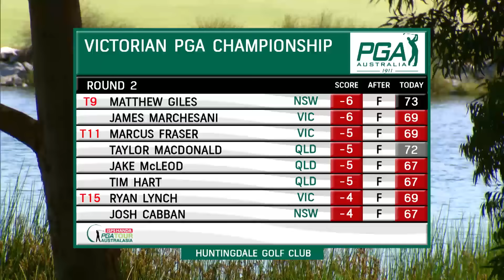2017 Victorian PGA Championship Round 2 Afternoon Highlights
With the youngsters making a big impact on the leaderboard in the morning it was up to the afternoon groups to chase them down. Another amazing day out at Huntingdale Golf Club with beautiful conditions. Check out the highlights here and see who can avoid the cut.